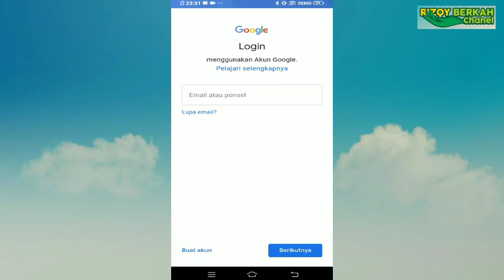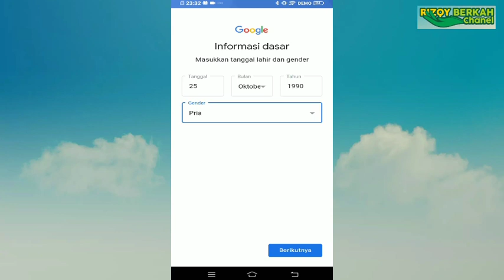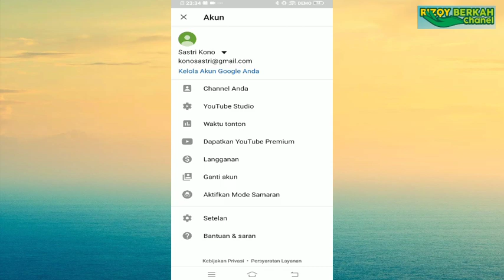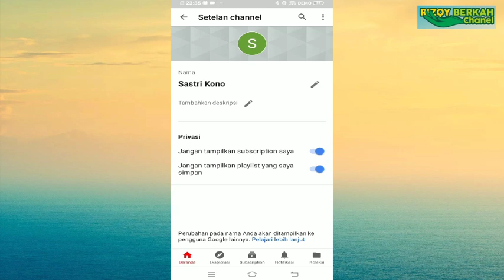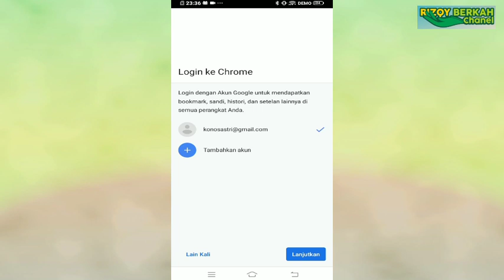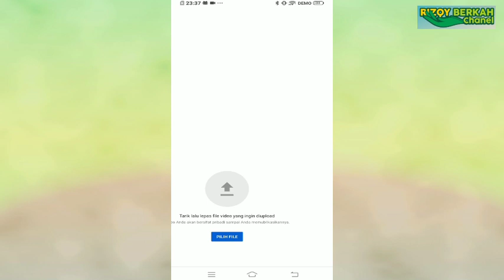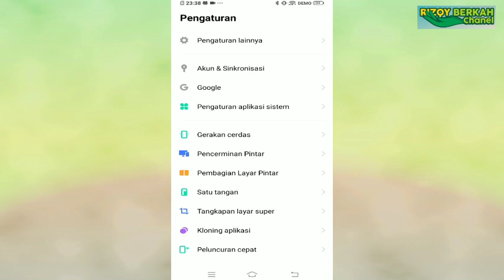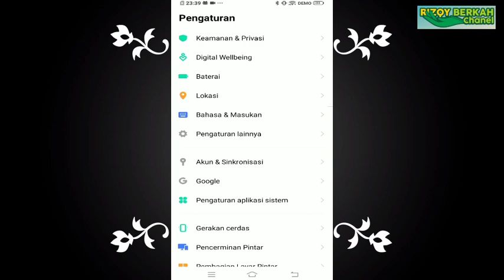cara mudah bikin channel YouTube dengan Hp Android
Untuk teman teman pemula atau yg pengen punya akun YouTube untuk mengeksplor kamampuan kita,bisa kita curahkan di YouTube sehingga selain untuk pribadi juga bisa menghasilkan uang
Untuk itu kami harapkan teman2 mau bikin channel YouTube agar bermanfaat
sangat mudah banget kok teman2,di sini kita kasih tutorial mulai dari nol sampai bisa